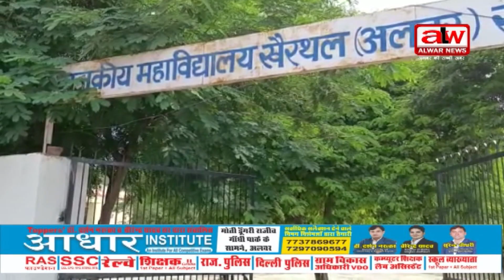दस्तावेज सत्यापन और शुल्क जमा करने की अंतिम तिथि दस अगस्त//06 AUG 2022